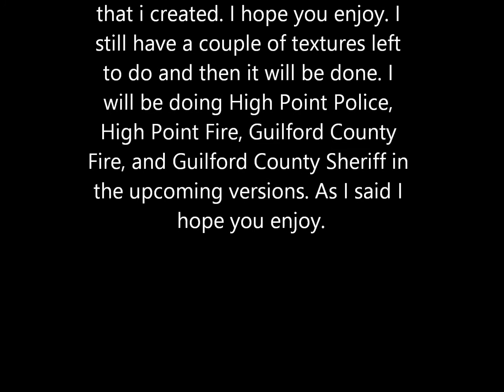GTA IV North Carolina Pack Update 2(WIP)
This video is an update on the NC Car Pack V1. I hope you enjoy and thanks for being patient. Wanna join GTA Elite Modding and be a skin or car developer with us? and click on recruitment and fill out the app. Also want us to create a pack for you go and go to useful forms and fill out the request form.